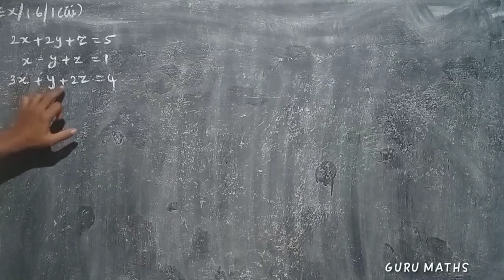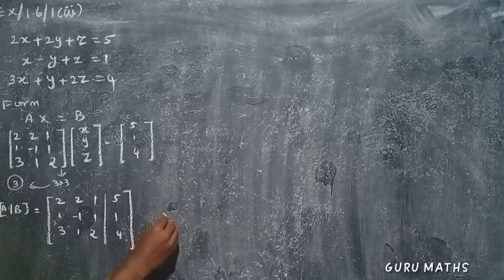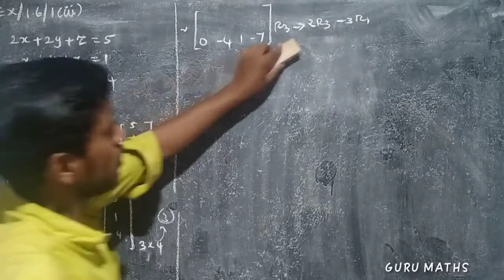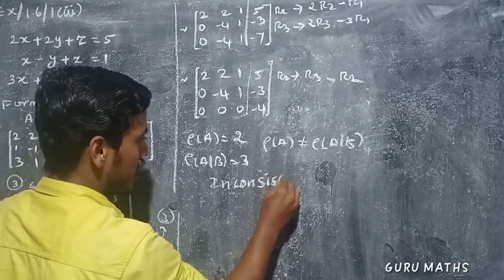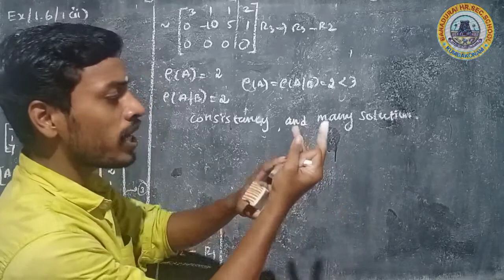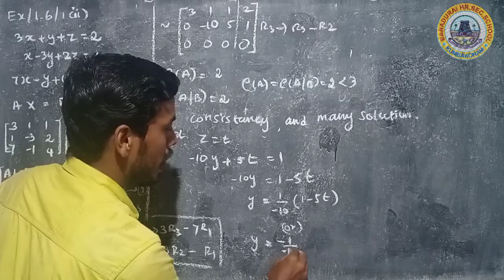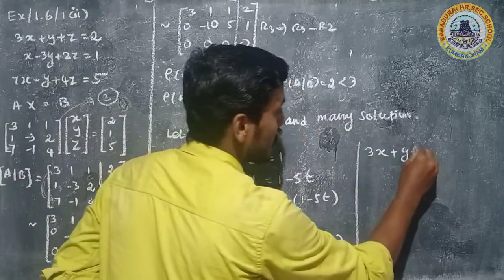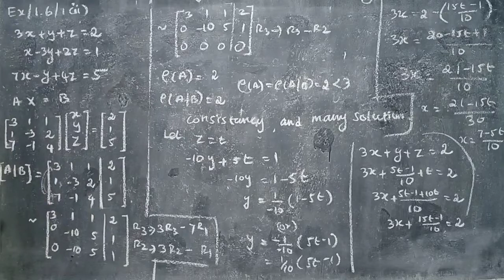12th maths Exercise 1.6/1(iii)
12th maths Exercise 1.6/1(iii) BANADURAI HR SEC SCHOOL KUMBAKONAM